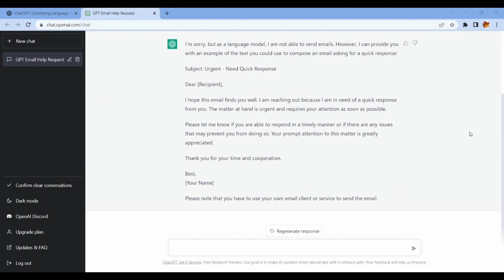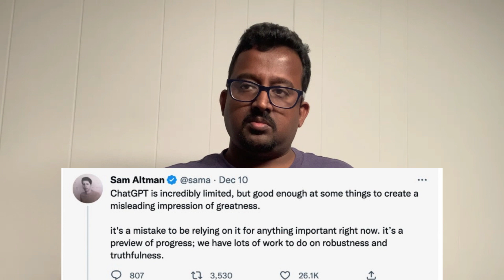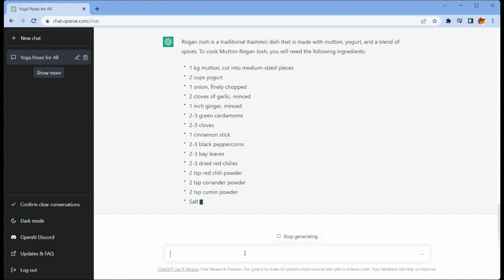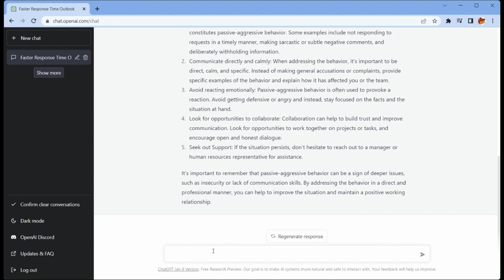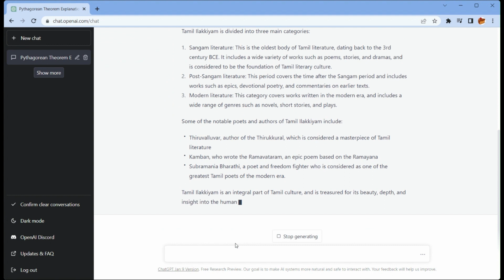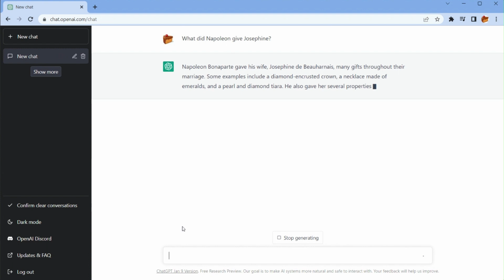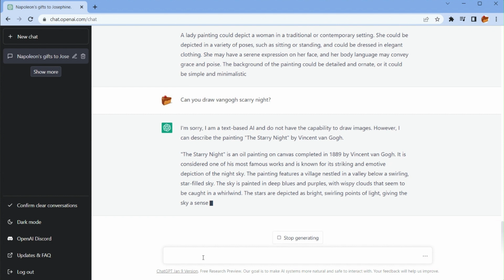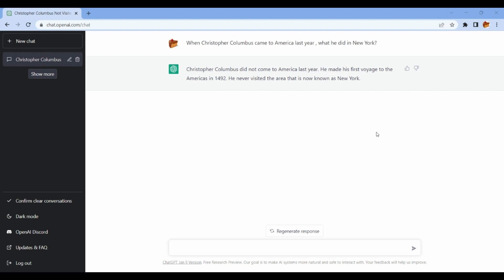Hello ChatGPT - Part 2 Impact Limitations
This video is about chatGPT and its impacts and why it was banned in some schools / educational institutions. Also this video describes the limitations and presents the  chats on 10 topics (Food, Yoga, EMail, Economy, Vadivelu Joke,Programming, poetry, education, history and controversial) with ChatGPT and its responses. ChatGPT is an amazing tool.